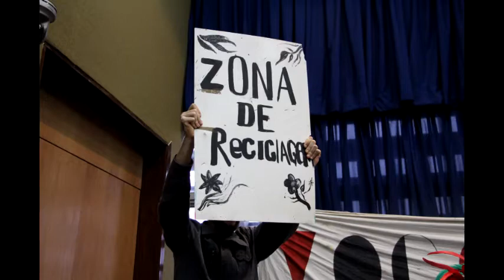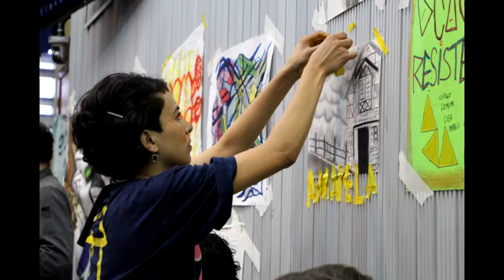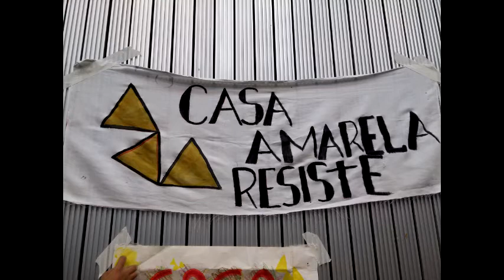Audiência Casa Amarela - ALESP